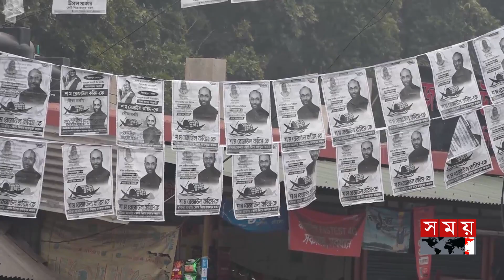স্বতন্ত্র'র ভাড়াটিয়া মাস্তানরা ভোট চায়না; অভিযোগ রেজাউলের | SM Rezaul Karim | Pirojpur | Somoy TV